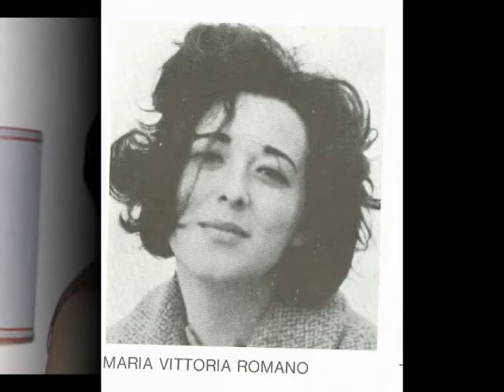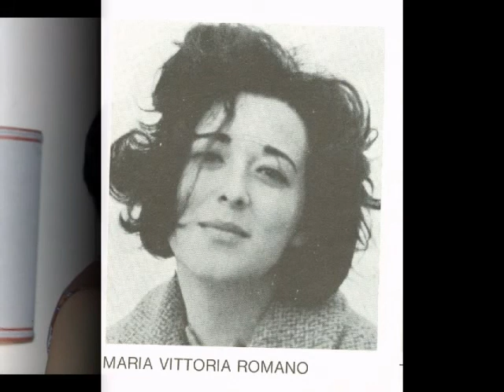MARVI ROMANO in memoriam: Recital con Claudio FABI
ROMA - CASTEL S. ANGELO - 1968 -